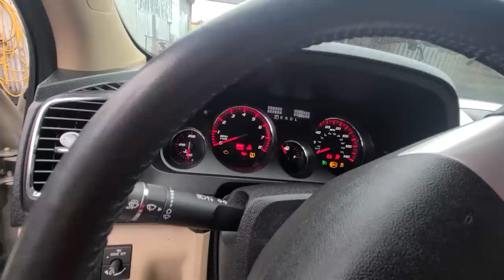Engines Need Oil.. Myth Or Fact? Drain Oil Redline And Learn! Neutral Drop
Do you really need oil in your engine for it run?  Stuntman show us fact or fiction.  You be the judge.  Enjoy folks!  Neutral Drop